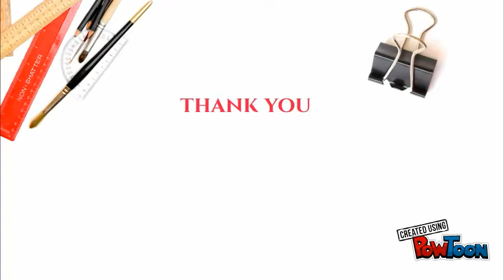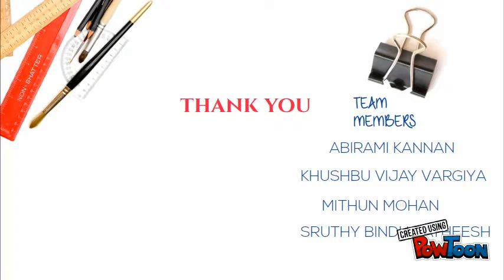AUTOMIZED WHITE BOARD CLEANER